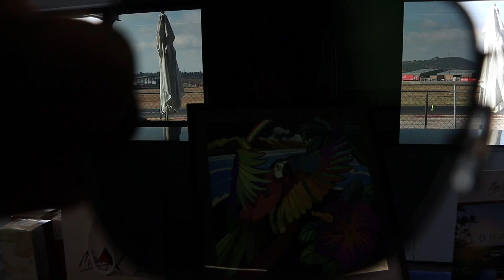Driving The New A91 GR Supra and GR Corolla At the Media Launch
Got to attend the GR Launch for the Supra and Corolla and had a blast driving and having fun with the cars and the media/journalist/content creatures. Tag Toyota so they see this video and who knows what it could lead to. Check out Sam's content on IG.